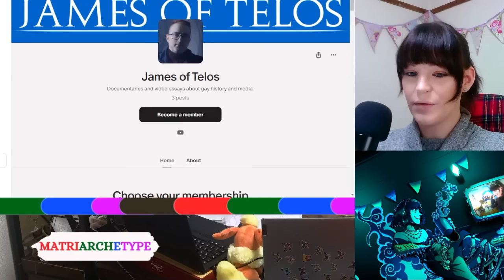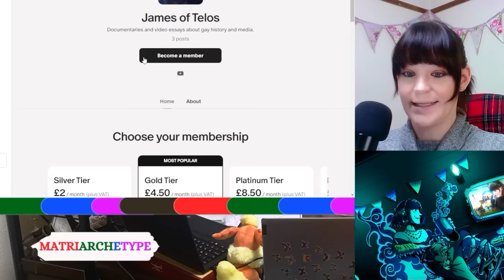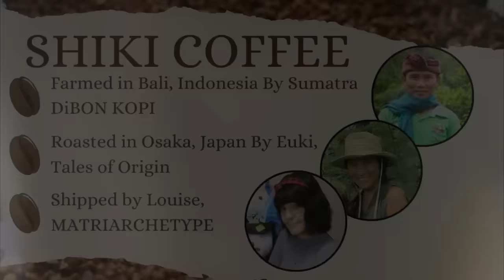James Somerton Full Apology 2/? [Deleted] | A Measured Reaction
2024 bingo cards at the ready, folks!
He's back and as unaware as ever.
Let's take a look at his second apology video in full.
(some part are at slightly faster speed for pacing).

04:40 Video Starts Here

MATRIARCHETYPE MEMBERSHIP:
Gain Access to MATRI EMOJIS, BADGES, BONUS CONTENT, EARLY ACCESS, MEMBERS-ONLY EXTRAS and even one-to-one gameplay with me at the highest tier!

Love Coffee?

Weekly LGBTQIA+ Livestreams: EVERY FRI 3PM PDT | 11PM UK TIME
Casual Gaming Livestreams: EVERY SAT 3PM PDT | SAT 11PM UK TIME

ARCHETYPES:
[The Scholar] LGBTQIA+ News
[The Goddess] Commentary On Internet's Latest
[The Rebel] Leftist Video Essays
[The Wife] Life as a Transgender Woman
[The Gamer] Gaming Livestreams

MUSIC
Barrel Full of Sea Monkeys - The Whole Other
Free Spirit - Ashley Shadow
Laccent - Freedom Trail Studio
Night Drive - JHS Pedals
Turtleneck - TrackTribe
Shred The Wall - Ashley Shadow
Caballero - Ofshane
Battle Royale - Au.Ra
Interstellar Mood - Nico Staf
Thunder - Telecasted
Top Ten - Jeremy Blake